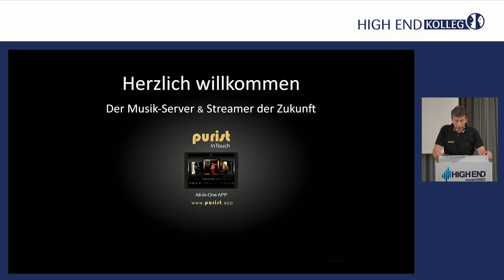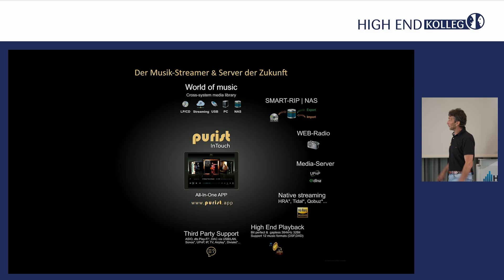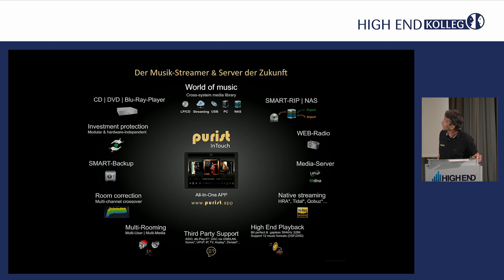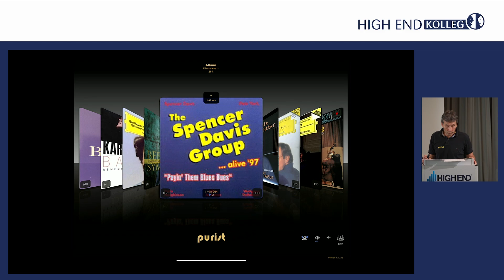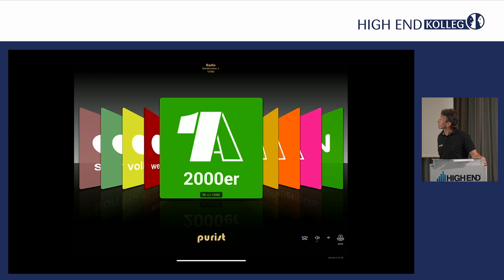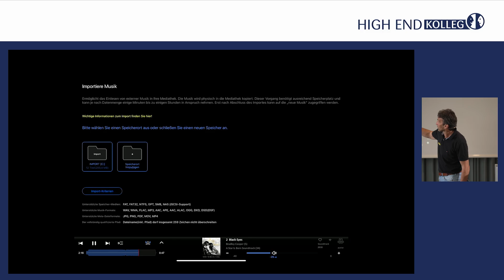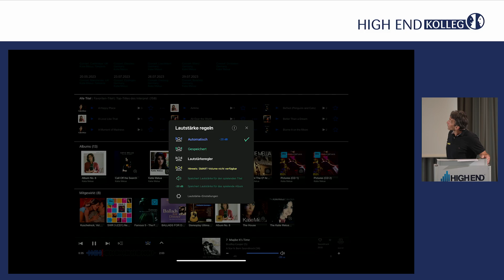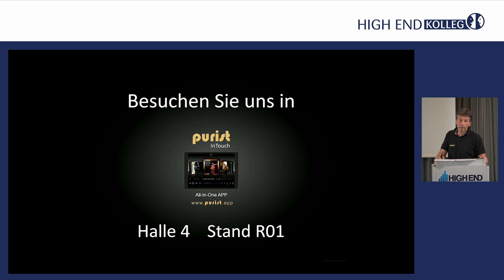HIGH END 2023 x ALTI - Musik-Server, Streamer und Raumkorrektur Kaufkriterien - Andreas Milkovitis